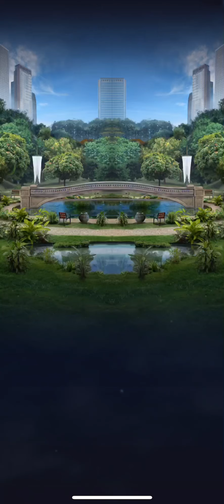Scent Strike - New Dinosaur!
Time to show off my newly acquired dinosaurs the Purutaurus ..? I’ll let you guys decide, recorded live from my phone!

Game Brief:
Jurassic World Alive. Dinosaurs have returned to rule the Earth. They have fled Jurassic World on the unstable island of Isla Nublar… and they're roaming free in your cities and neighborhoods. As a brand-new member of the Dinosaur Protection Group (DPG), your mission is to save dinosaurs from a second extinction.